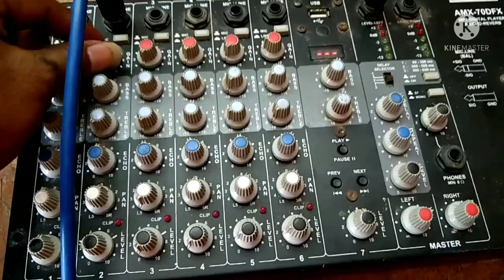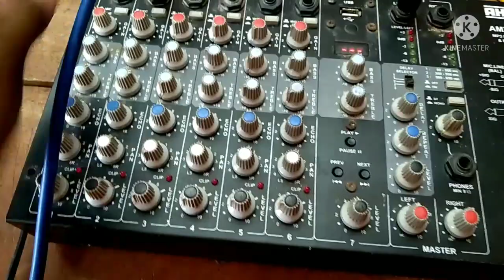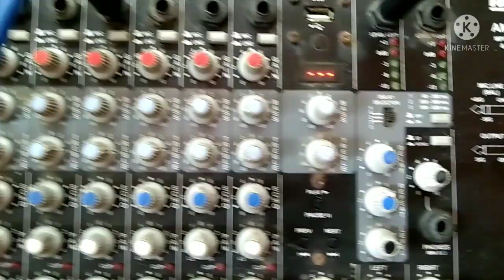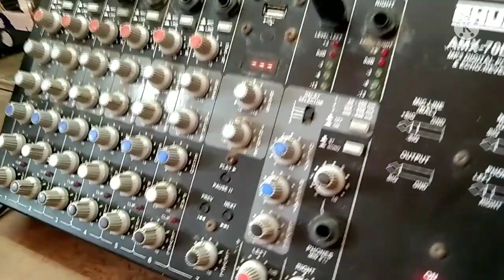Ahuja amx-70dfx 6 Chanele echo reverb mixer testing